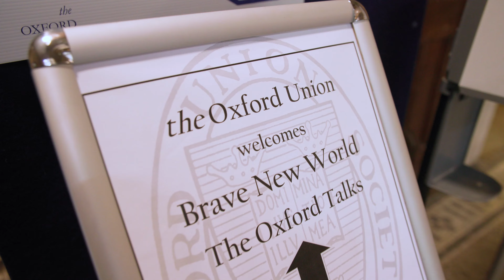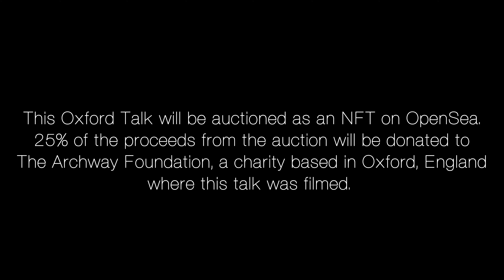The need to become a nation of entrepreneurs | Scott Lenik | Oxford Talks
Scott Lenik is the dynamic CEO spearheading NEVERBLAND, a renowned digital product agency situated in London. Under his leadership, NEVERBLAND has garnered prestigious accolades, including recognition from TechCrunch Disrupt, Webby Awards, Lovie Awards, Startups 100, and Digital Impact, solidifying its position as an independent and award-winning digital product studio.

At NEVERBLAND, Lenik fosters partnerships with disruptors and innovators, endeavoring to craft digital experiences that instigate meaningful and transformative change. Offering a comprehensive suite of services spanning the entire product development lifecycle, NEVERBLAND distinguishes itself by ensuring all projects are executed in-house, guaranteeing quality and authenticity.

Beyond conventional digital marketing, NEVERBLAND's forte lies in nurturing businesses, pioneering top-notch solutions, and delivering exceptional user experiences. Their client portfolio spans across renowned brands such as Bayer, Booking.com, IHG Hotels, Getty Images, Merck, Samsung, and TikTok. Moreover, the agency extends its expertise to startups and smaller enterprises, collaborating closely with founders and investment firms to drive success stories.

Lenik's visionary leadership has seen products designed and developed by NEVERBLAND amass over 5 million customers, secure upwards of £250 million in funding, and achieve a collective valuation exceeding £2 billion. Particularly in the post-COVID landscape, Lenik emphasizes the critical role of cutting-edge digital solutions in sustaining growth and is committed to steering this trajectory at NEVERBLAND.